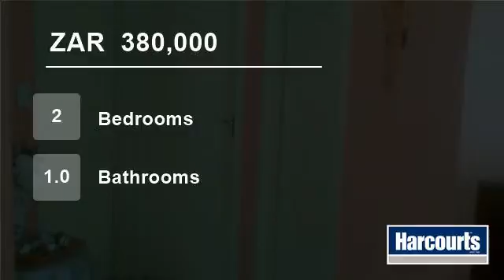2 Bedroom House For Sale in Rustenburg, North West, South Africa for ZAR 380,000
Web Ref NWR32882:  Two bedroom, one bathroom house in Meriteng just waiting for a new owner.  Call right now to advantage of this great deal.